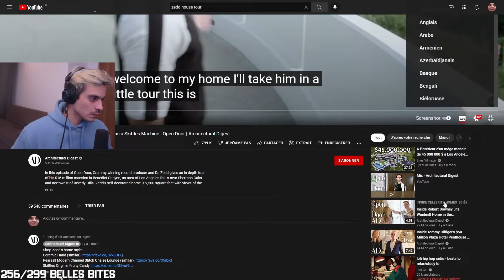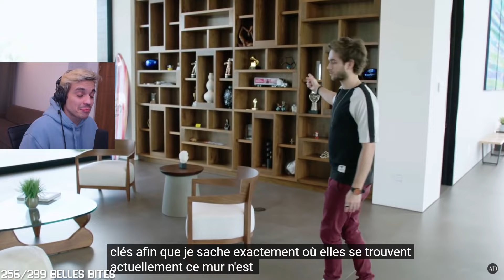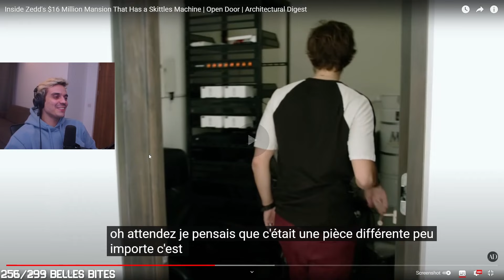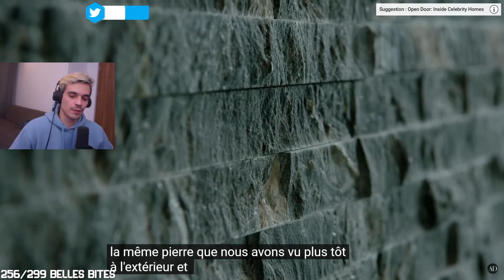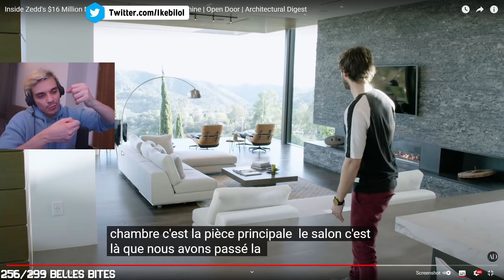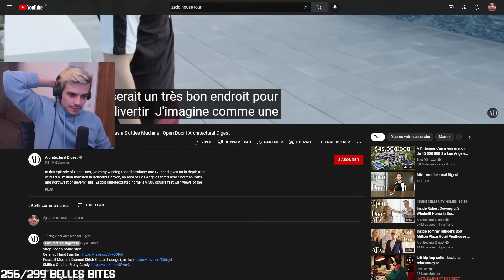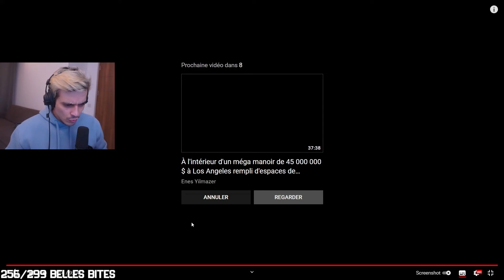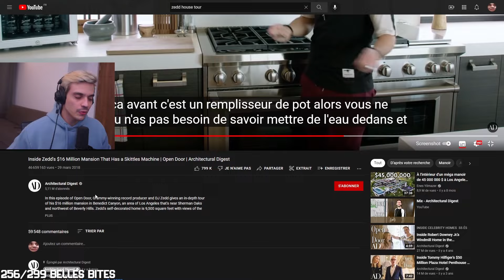UN MANOIR A 16 MILLIONS DE DOLLARS ?! - Réaction Zedd House Tour